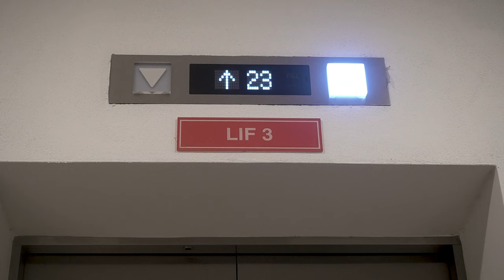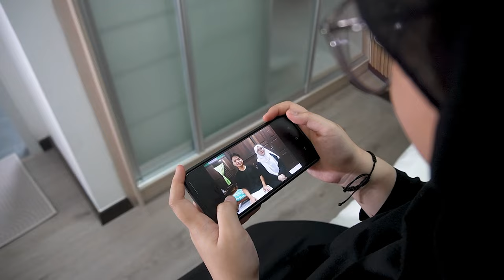GZ Production - Penyesalan Terakhir (Aidilfitri - Short Film / Filem Pendek)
A short Aidilfitri film by:

1. NADIA AMIRA BINTI MOHD SHAFUAN KAMAL
2. AMNI SAFINA BINTI AZIZI SHUKRI
3. RUZANA BINTI ABDUL RAOP
4. NURUL HANNAH AFIAH BINTI NORIZHAM
5. MUHAMMAD YUSOF DANIAL BIN ZAKARIA
6. MUHAMMAD PAZENY BIN M ROZALI